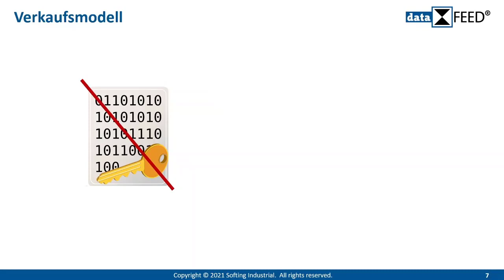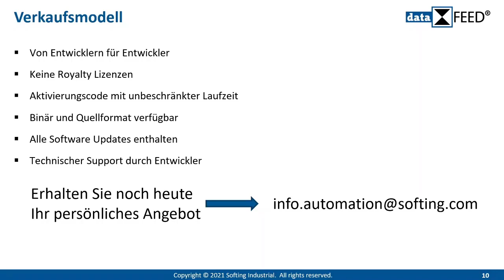OPC UA SDK Verkaufsmodell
In diesem Video erklären wir Ihnen das Verkaufsmodell unsere dataFEED OPC UA SDKs. Mit Hilfe der OPC UA SDKs können Sie im handumdrehen Ihre Applikation um OPC UA erweitern oder eine neue OPC UA Applikation erstellen. Dabei erhalten Sie zusätzlich noch Unterstützung durch unsere Entwicklern.

OPC UA .NET Standard SDK - OPC UA Clients, Server, Subscriber & Publisher Integration in C# Anwendungen
OPC UA C++ SDK für Windows - OPC UA Clients & Server Integration in C++ Anwendungen auf Basis von Windows
OPC UA C++ SDK - OPC UA Clients & Server Integration in C++ Anwendungen auf Basis von Linux
OPC UA C++ SDK für VxWorks  - OPC UA Clients & Server Integration in C++ Anwendungen auf Basis von VxWorks
OPC UA .NET SDK für Windows - OPC UA Clients & Server Integration in C# Anwendungen auf Basis von Windows